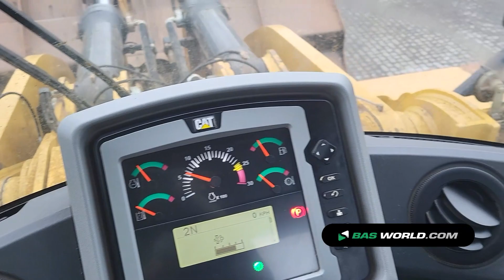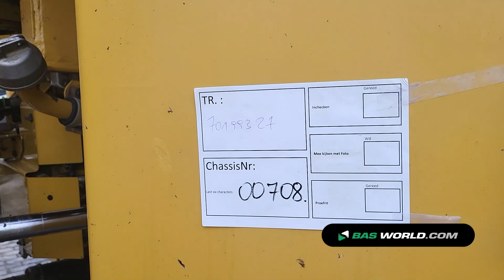70199327 Caterpillar 980K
Caterpillar 980K